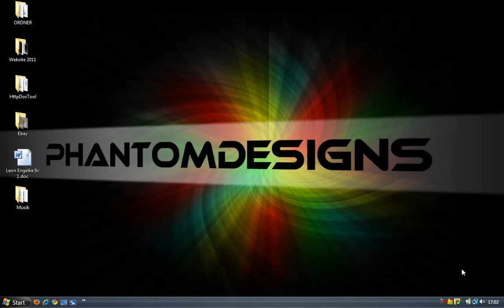Faceboook Urheberrecht [GER] [HD]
In diesm Video weise ich euch auf einen speziellen Punkt in den Nuzerbedingungen bei Faceboook hin.